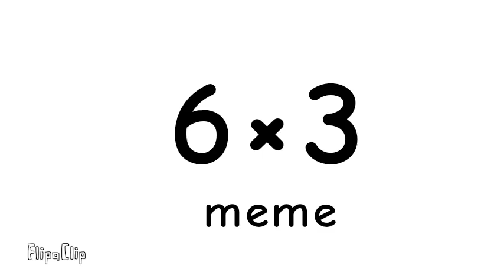6x3 meme not done/old? :V